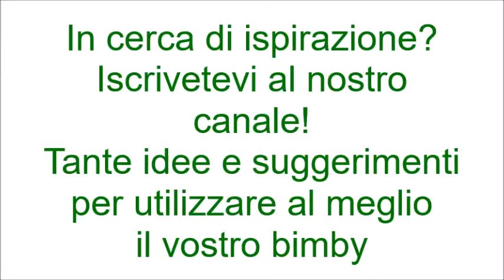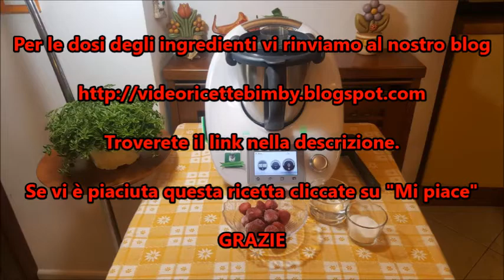Ghiaccioli alle fragole bimby per TM5 e TM31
Ingredienti:
200 g d fragole
200 g di acqua
100 g di zucchero